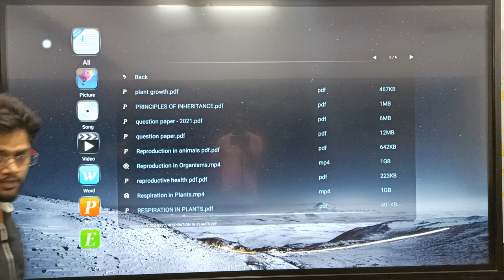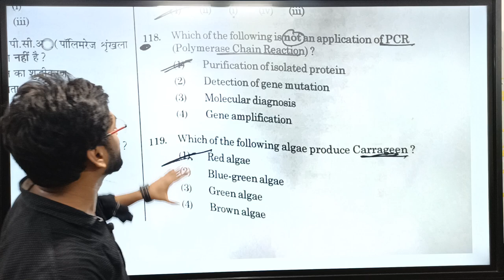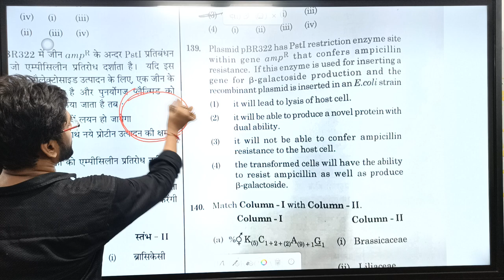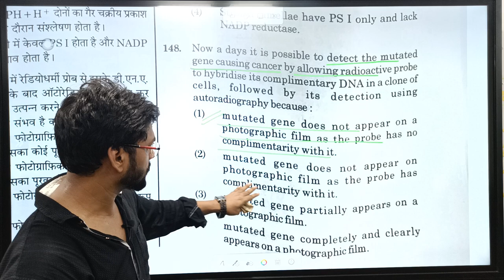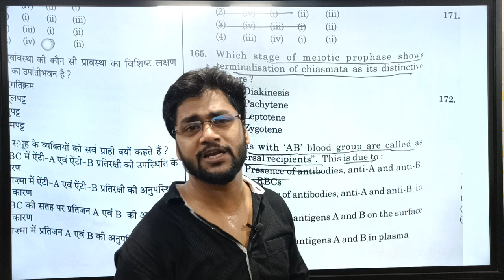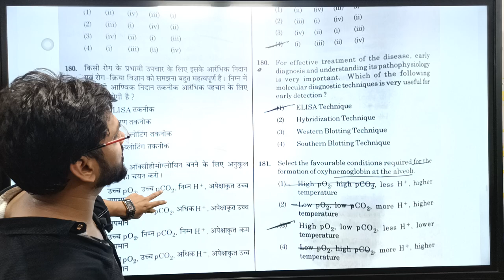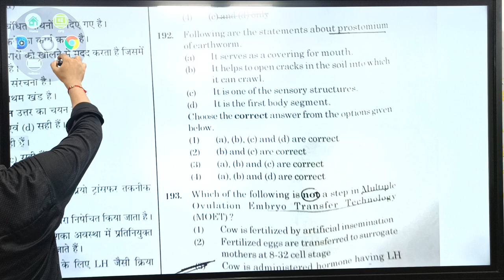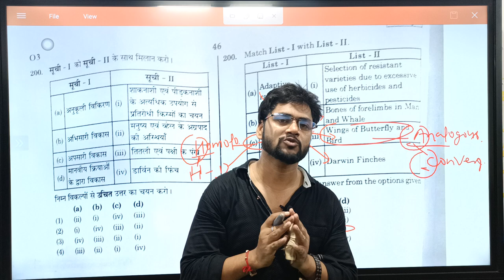NEET2021Answer key | NEET 2021Biology Solutions : Paper Code O3 | Full Explanation with reason